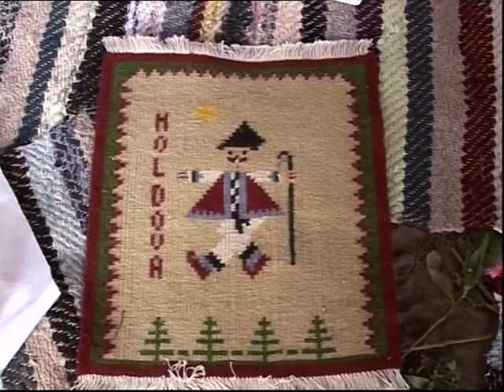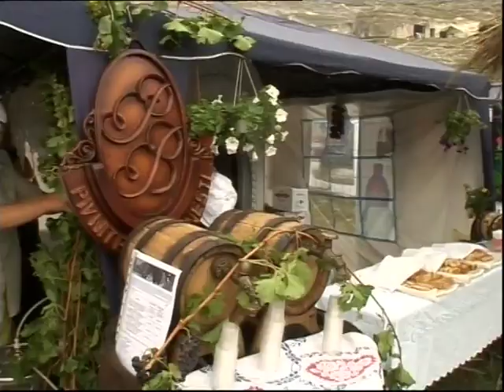Gustar 2012 L 1941